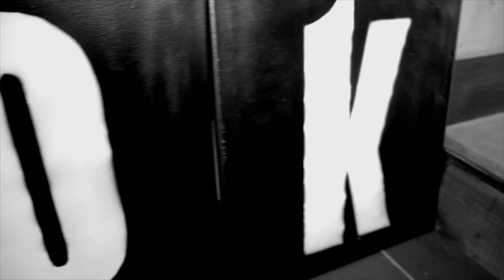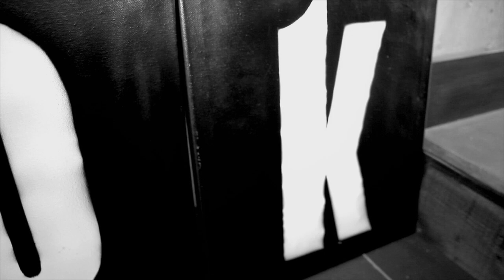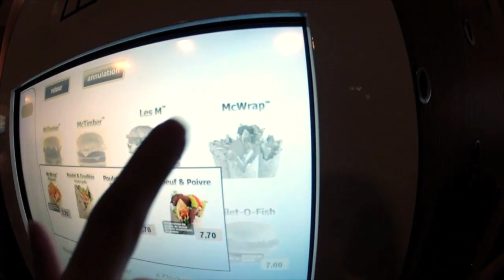Joachim Garraud & Alesia - Hook (Official Video)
For Dim Mak, community comes first.

Since the label's inception in 1996, Dim Mak has thrived on a commitment to preserving a boundless, forward-thinking music community. Dim Mak is a lifestyle brand encompassing records, events and apparel. All the while, tapping into the vast community of artists that influence modern music culture to bring them altogether to stages worldwide.

The culminating months of 2011 saw Joachim Garraud hunkered down in his Paris studio with freshly discovered production trio, Alesia. Amidst his global tour schedule, Joachim collaborated with his three fellow Frenchmen on a 'made-for-the-dancefloor' release, debuting a new aural direction from Joachim -- seamlessly blending Electro, Techno, Progressive House, and Dubstep.

'Hook,' the first single off of the upcoming Hillside West EP, is a perfect dichotomy of a House anthem married with snarling bass never heard on any other Joachim Garraud production.

'Hook' has been introduced with a brand new video, featuring Joachim and the entire Alesia crew. The video starts from their studio in France, from the inception of the track carrying through it's introduction on the dance floor. Watch as their antics take hold of the city streets to several sold out shows across the country.